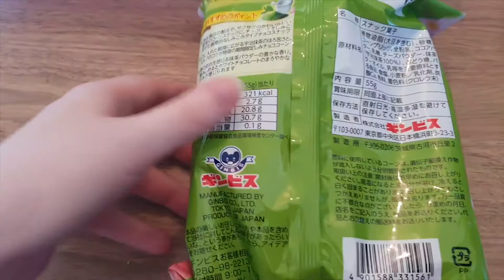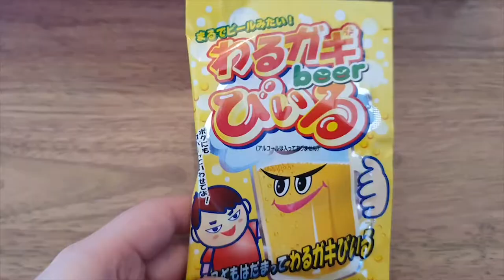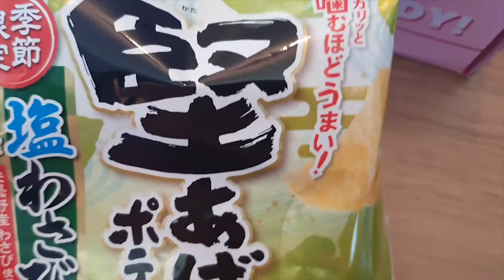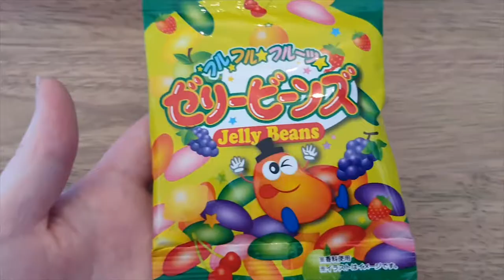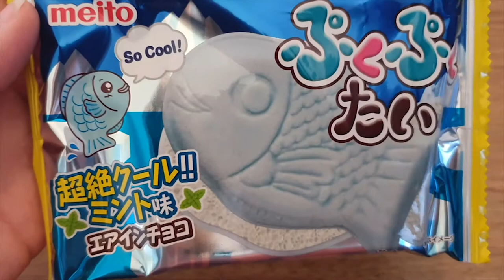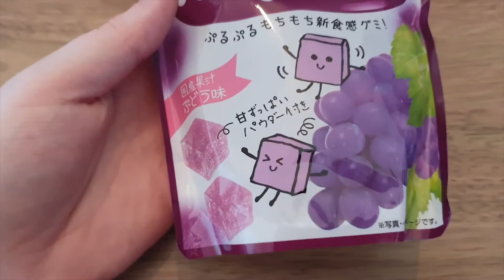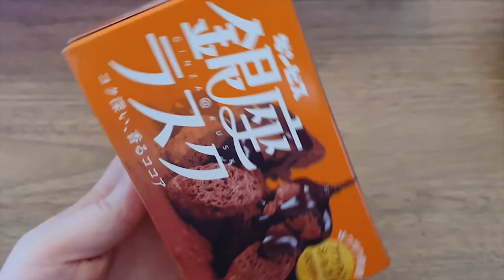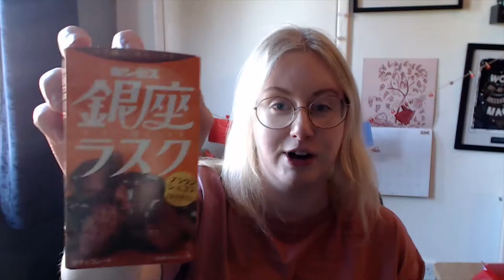Japan Crate Unboxing! - June 2019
Sorry for another hiatus, lots of IRL stuff happening just now which means vids are slower than usual. Schedule will return to normal as soon as possible, I promise :)
ALSO ALSO apologies for the lighting in this one, my ring light blew and I'm waiting on a replacement bulb *cries*.

This month, Japan Crate partnered up with the anime Fruits Basket for a cute and delicious themed crate! Haven't heard of Fruits Basket yet? You can check it out on Crunchyroll!

Did you get this crate?? Tell me about it! I wanna hear what your favourite snack from this box was in the comments down below!

"Experience the excitement of Japan every month through fun candy & snacks!"